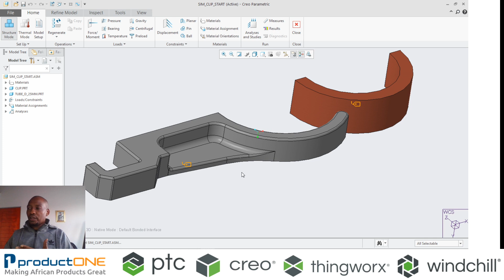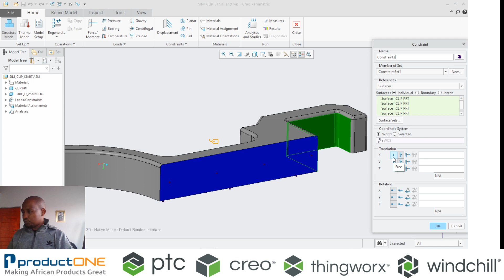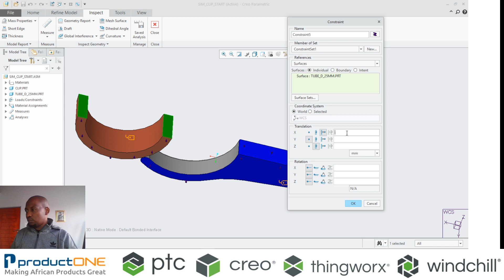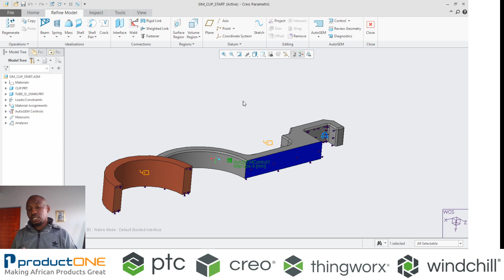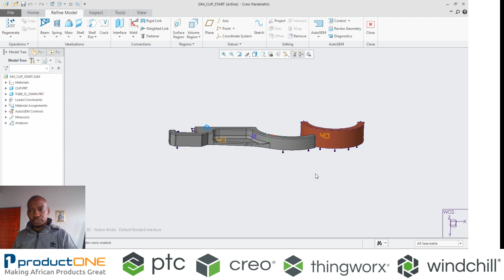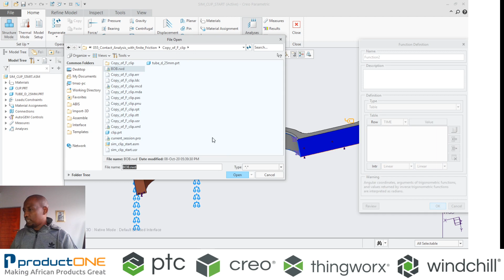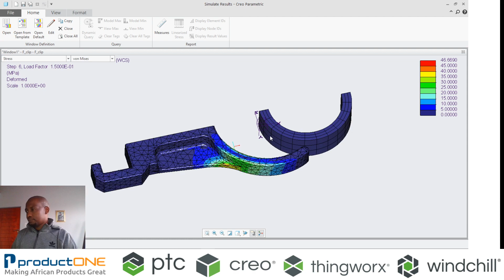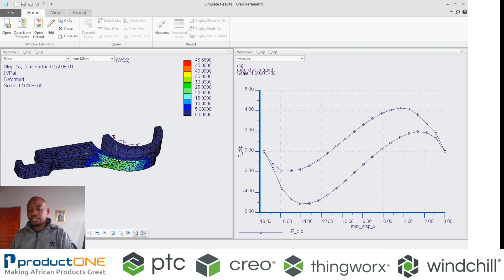Creo Simulate: Contact Analysis with Finite Friction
Create contact analysis study with static coefficient of friction to simulate interference fit between components.